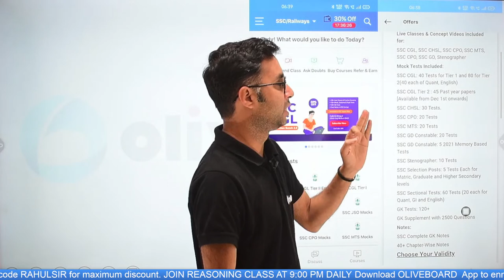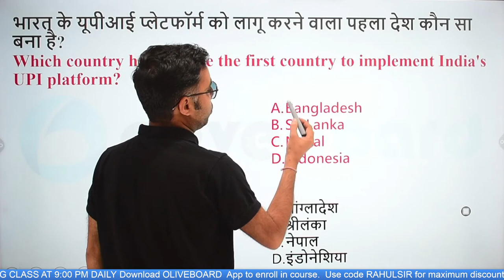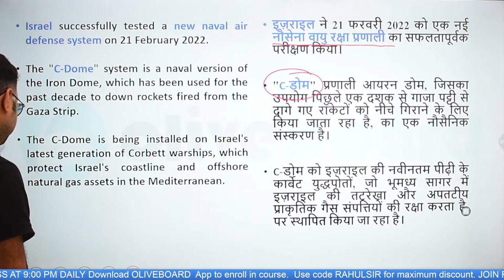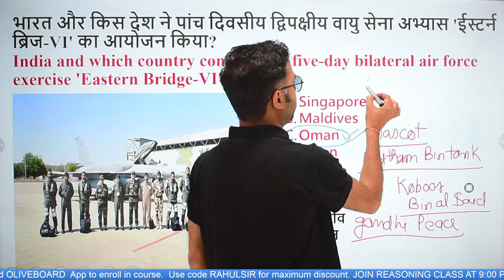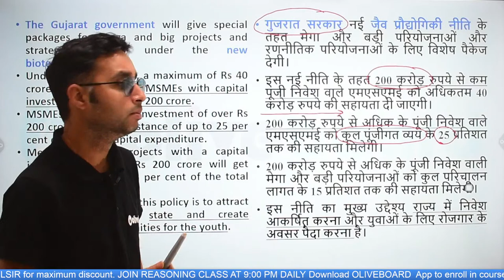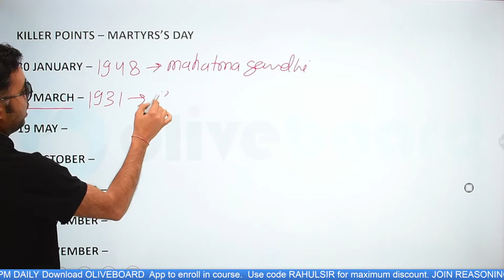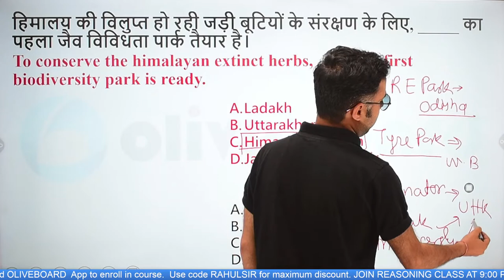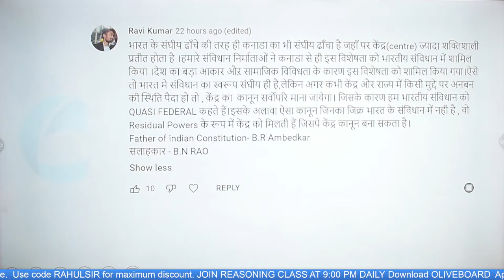23 February Current Affairs 2022 | DCA | Daily Current Affairs | Current Affairs Today |By Rahul Sir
23 February Current Affairs 2022 | DCA | Daily Current Affairs | Current Affairs Today |By Rahul Sir

00:00 Introduction
04:13 Today Current Affairs Headlines
08:11 Previous day Revision
11:24 Today Important Current Affairs 2021
16:08 FIFA Awards 2021
26:19 Military Exercise India
29:06 Know about Gujrat
34:06 Martyr's Day
41:10 Know about Himanchal Pradesh
44:56 One liner Important Question
46:18 Home work

07:00AM -    CURRENT AFFAIRS      BY RAHUL SIR

09:00 AM -      MATHS                      BY RAVINDER SIR
05:00 PM -      ENGLISH                   BY POOJA MAM

                         SPECIAL CLASSES
02:00 PM -      SCIENCE                                BY YOGI SIR
04:00 PM -      ICAR-IARI TECHNICIAN.     BY SHEETAL MAM

06:00 PM  -      STATIC GK                BY  SHEETAL MAM
07:00 PM  -      GK+SCIENCE             BY  YOGI SIR
08:00 PM  -      MATH                          BY SAURABH SIR
09:00 PM  -      REASONING               BY RAHUL SIR
10:00 PM  -      SCIENCE                     BY SAURABH SIR